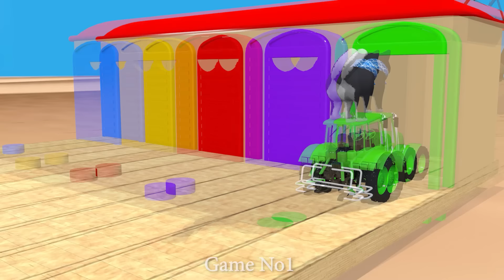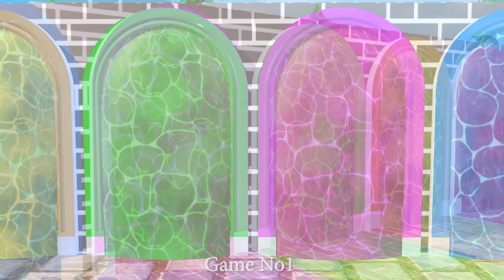Cow Elephant Buffalo Lion Gorilla Hippo Guess The Right Key ESCAPE ROOM CHALLENGE Animals Cage Game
Video production software: C4D, Adobe Premiere, Adobe Photoshop ...
Production team: Game No1
Video resolution: HD
© Copyright by Game No1